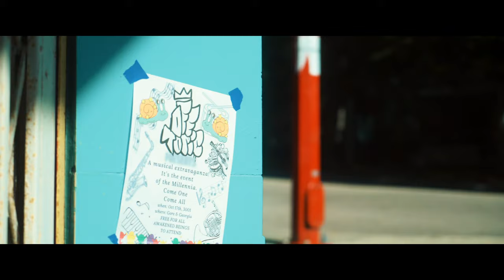OFF TOPIC - '$OLD' OFFICIAL MUSIC VIDEO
In a world controlled by consumerism and capital OFF TOPIC asks what it means to be human...? to dream? to connect? We contort and conform to survive and create with what money and privilege we have, but what does all this mean without community?

Filmed in so-called "Vancouver" Canada, Ancestral homelands of the Musqueam , Squamish, and Tsleil-Waututh nations.

Big thanks to Creative BC and the City of Vancouver for the support to make this project happen!

Director: @jaywongerz
Producer: @offtopicmusic
DOP: @bdice
First AC: @feelingdizzyet
First AD: @hv.heart
PA: @lowkeyclueless ,
Set Dec: @bbybooda , @ngocvuu
Hair Stylist: @christopherdeagle
Makeup Artist: @getdizzy
Costume Designer: @bbybooda
Costume Assistant: @wergugy
Catering: @goldeneraburger , @ddmau_chinatown
Casting: @jaywongerz, @offtopicvan
Editor: @feelingdizzyet
VFX/Animations: @chromedestroyer

SLUG LOVE 222
STAY TUNED 11:11